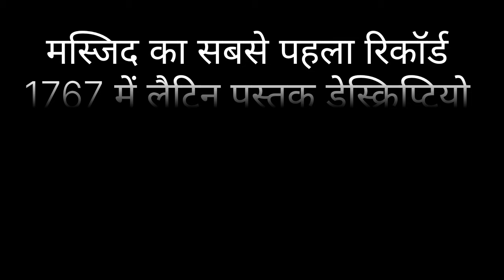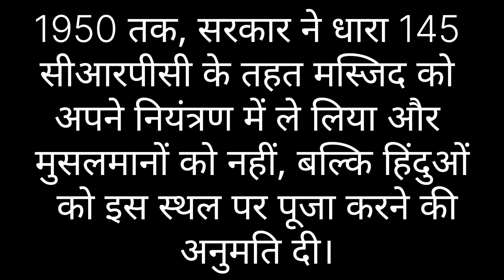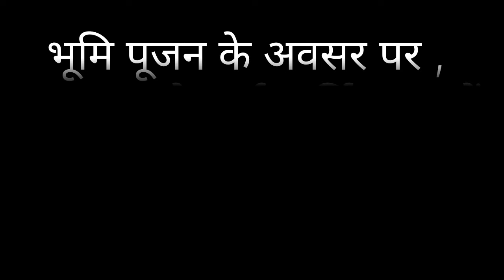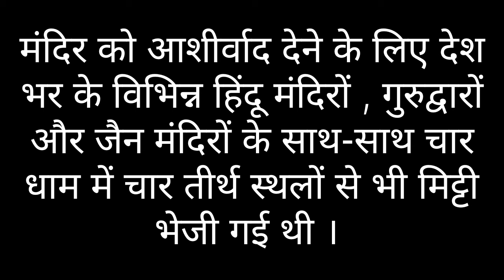श्री राम मंदिर अयोध्या दर्शन ! जानिए राम मंदिर का पुरा इतिहास ! Shree Ram Mandir Ayodhya !